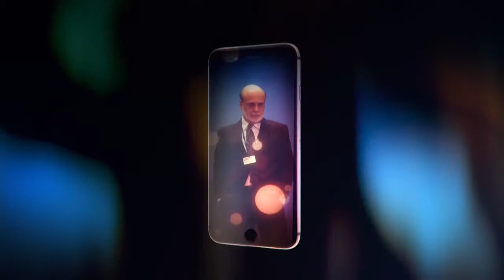South Korea flexes military muscle after North Korea's nuclear test